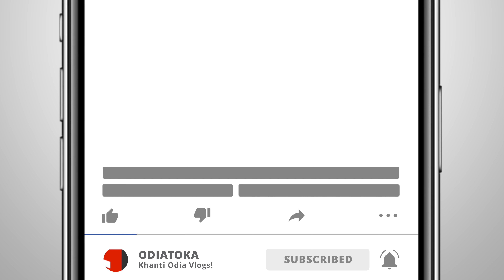BERHAMPUR GHATI ROADTRIP 😁 BEHIND THE SCENES